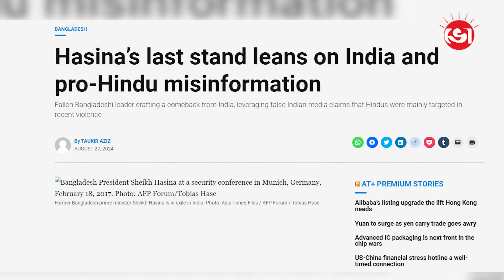ভারতে হাসিনার অবস্থান কিসের বার্তা দেয়